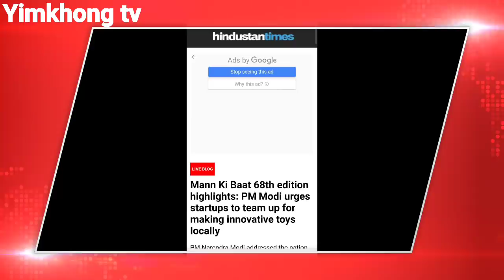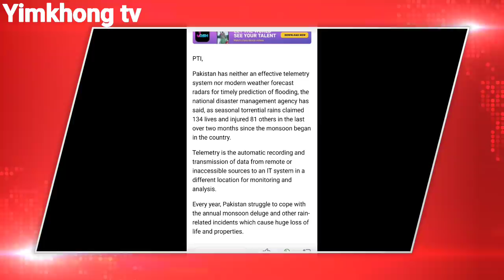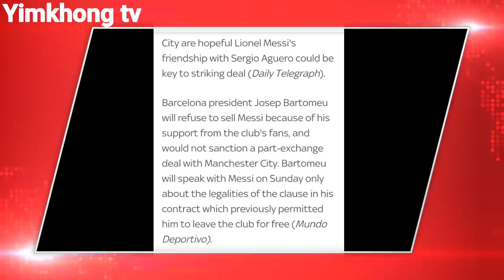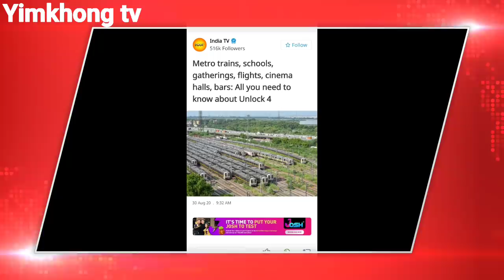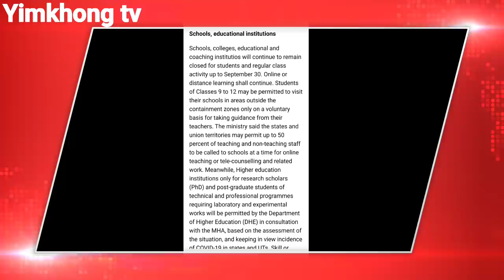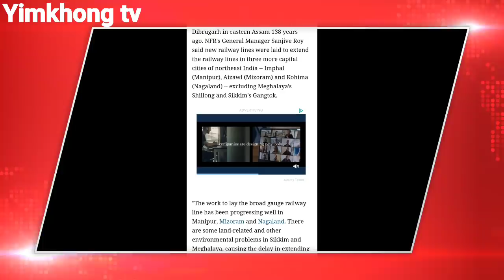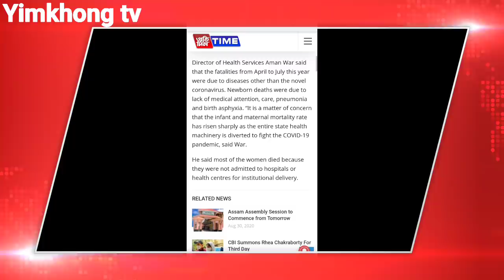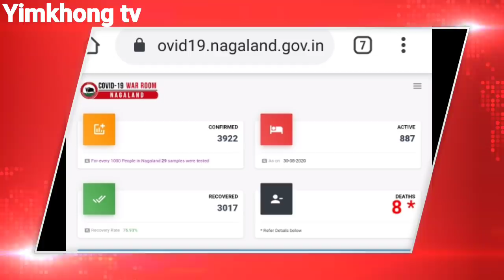Ep 136:PRIME TIME WITH YIMKHONG IN NAGAMESE 30TH AUGUST 2020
Hi family members welcome back to another brand new episode of your favorite and most trusted show prime time with yimkhong in Nagamese episode

Presenting you the latest news from around the globe.